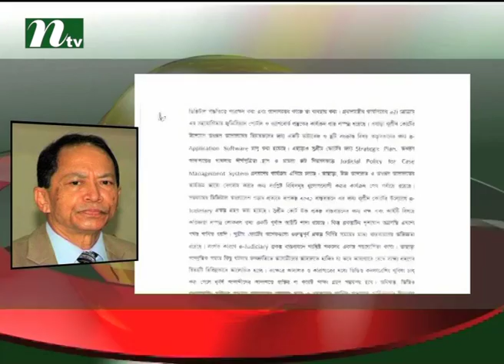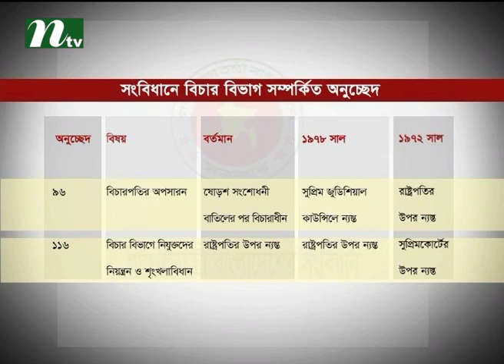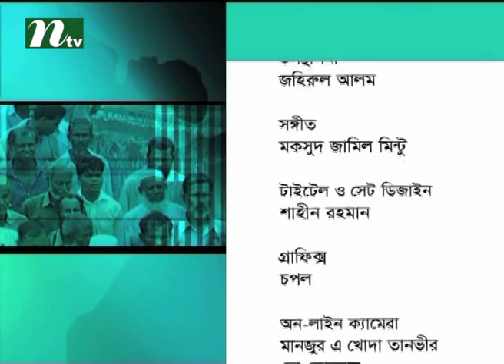Ei Somoy (এই সময়) | Episode 2196 | Talk Show | News & Current Affairs